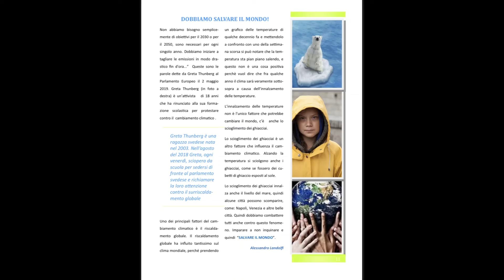Progetto Nazionale InnovaMenti - Inquiry_SECONDARIA 2°B TV NEWS ABOUT SAVE THE PLANET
Le attività del nostro Istituto relativamente al Progetto Nazionale InnovaMenti.